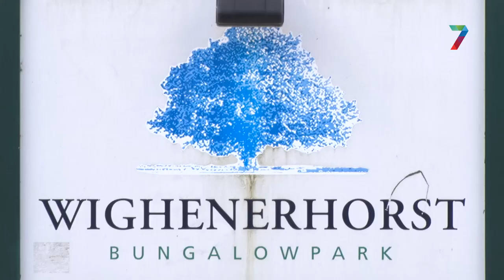Alle illegale bewoning op De Wighenerhorst wordt aangepakt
De gemeente Wijchen gaat illegale bewoners op recreatiepark De Wighenerhorst aanpakken. Dat zegt de gemeente naar aanleiding van een groot onderzoek dat samen met de politie op donderdag 21 maart in het park is uitgevoerd.